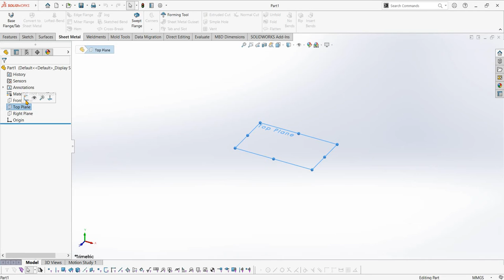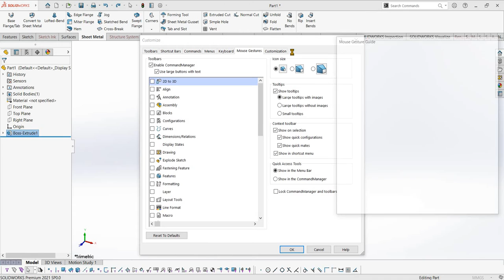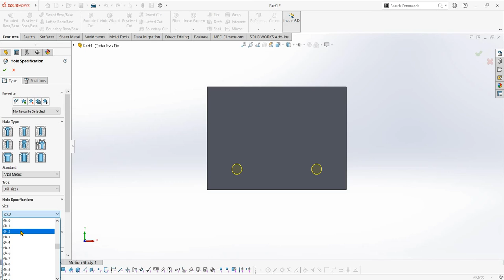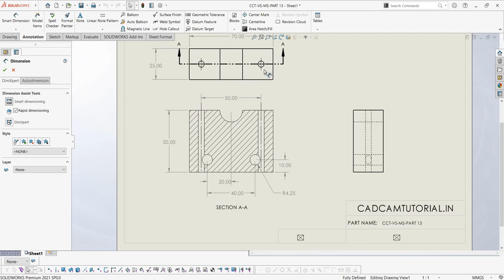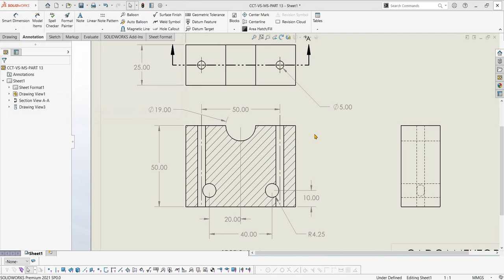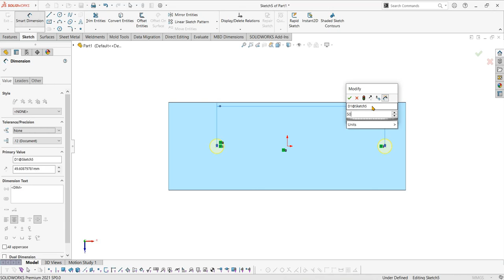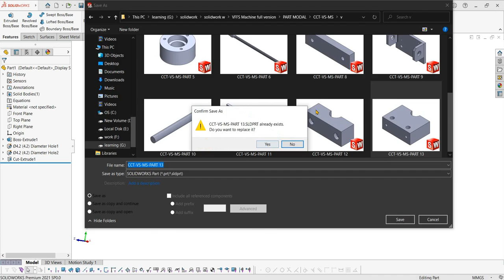SOLIDWORKS TUTORIAL | VFFS MACHINE DESIGN | CCT VS MS PART 13